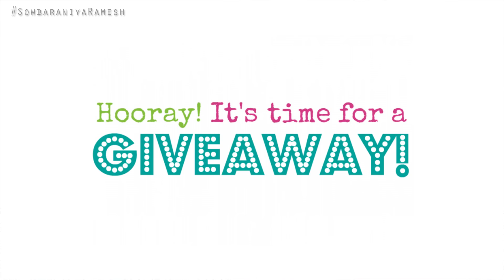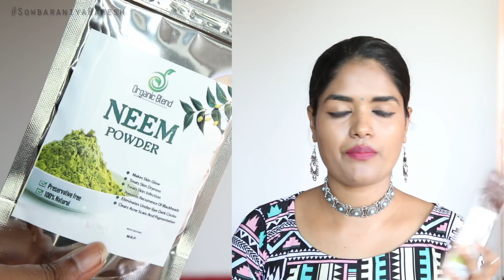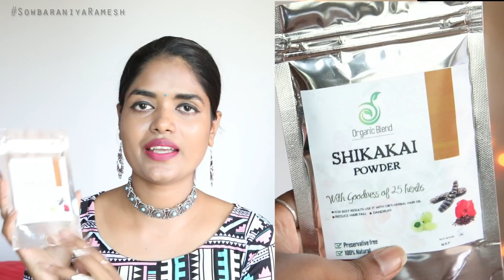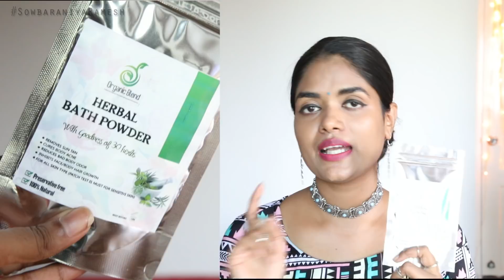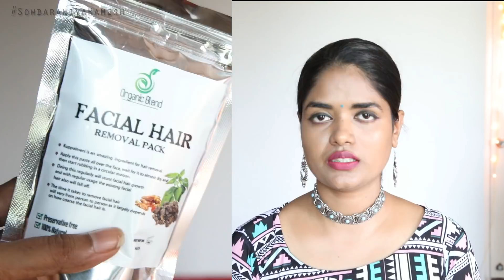GIVEAWAY(closed ) || 20K FAM || MINI REVIEW || Sowbaraniya ramesh 2018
ONLY WITHIN INDIA.

Thank you so much for all your love guys. Feeling blessed to have you guys in my life 💜🙏
AND THE WINNER IS
1.Edward Mercy1721
2.Akshya Narasiman.
3.Krithigadevi Ravichandiran.
4.Parthibashivaji.
5.Jeniferjohn.
1.Full Name.
2. Proper Address with Landmark pin code.

P. S.  - You'll get a reply or a confirmation mail from me only then the gifts will shipped from my side.

A VERY BIG THANKS TO OUR OTHER FAMILY MEMBERS WHO HAVE PARTICIPATED. 💜

2.Like this video.
5.Like my picture in my Instagram and Facebook page..and comment why you like my channel/video ? and tag your 5 friends in that comment.
*(You can even share my other videos as well as  to increase chances of winning)
Multiple entries accepted.
You can apply till JUNE 1st  and i'll announce the winner on JUNE 2nd on my instagram and  also here .

One must follow all the above rules to win the giveaway .

Background Lights

Memory card

LOVE
Sowbaraniya Ramesh